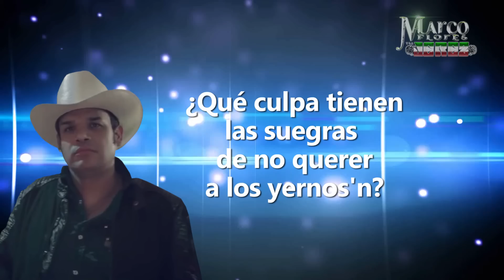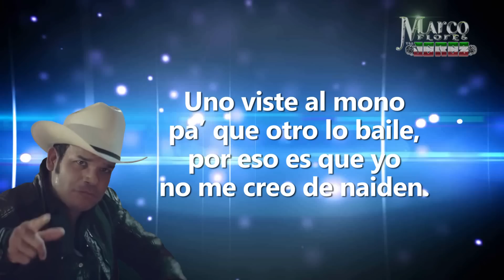Marco Flores y La Jerez - Los bueyes (LETRA)